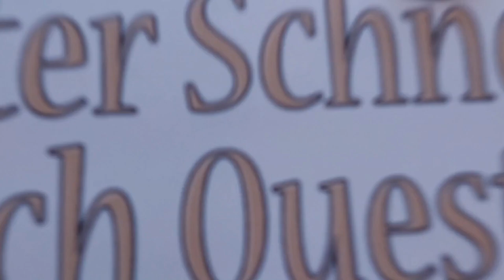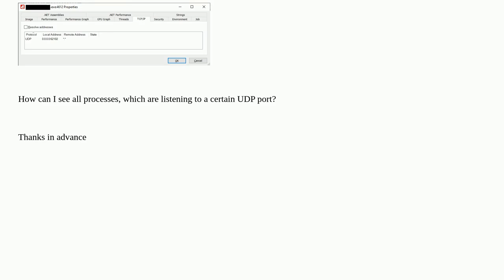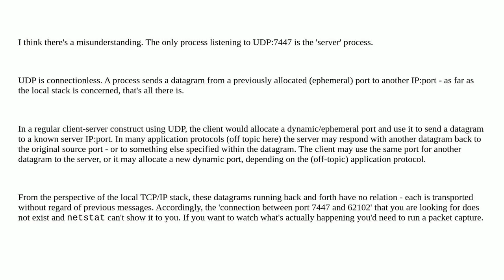Networkengineering: Which processes listen to UDP port 7447?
Which processes listen to UDP port 7447?

A special thanks goes out to the community

  tcp udp windows